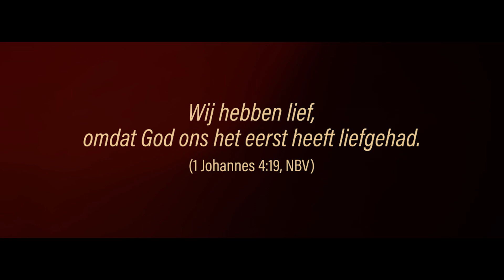In de armen van de Vader - Live in love #2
In de armen van Gods onvoorwaardelijke liefde leren we Gods genade kennen en worden onze ogen geopend voor de waarheid dat - hoewel we gezondigd hebben - God ‘Ja’ zegt tegen ons, voordat wij ‘ja zeggen tegen Hem. Bekering begint daar waar Gods onvoorwaardelijke liefde tastbaar en voelbaar wordt. Johannes schrijft in zijn eerste brief: Wij hebben lief, omdat God ons het eerst heeft liefgehad (1 Johannes 4:19, NBV).

Tekst: Wilkin van de Kamp
Uit: Live in love